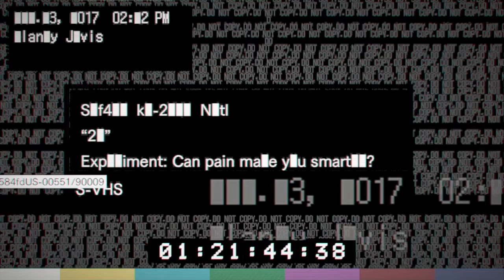Gavin Plays Resident Evil 7 DLC Pack 2 Blind part 2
Hey! If you're wondering why this video is diffrent, my wifi crapped out and wouldn't stream. So i put the recorded footage on share factor, edited abit, and here we are.